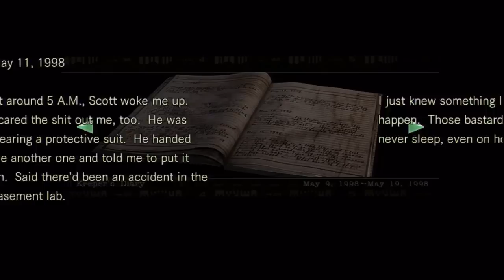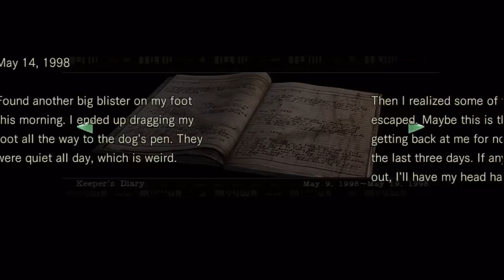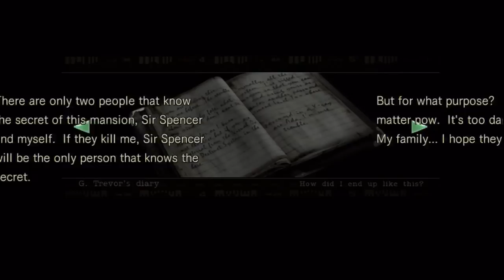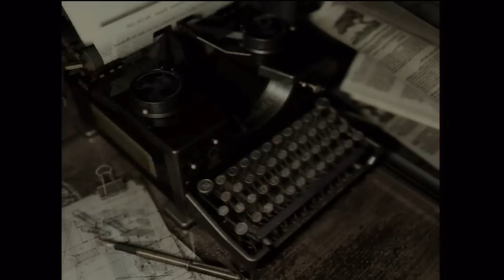Let’s Play – RESIDENT EVIL REMAKE HD [JILL] Part 5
The following video is a playthrough with live commentary of the newly released HD remaster of Resident Evil remake. Join me as I playthrough one of my most beloved games of all time and enjoy as I give my critique and review of the new graphical HD changes Capcom has implemented.